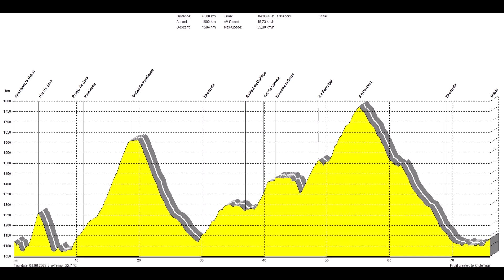Especial llebrers Bubal Portalet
Estancia de 3 dies a la zona de Panticosa, als apartaments Bubal per fer el primer dia Portalet per Laruns i Estany Artigue, i el segon dia una quasi circular amb Hoz de Jaca per Bubal, Baños de Panticosa, La Sarra, Formigal per Sallent de Gallego i acabant al Portalet de nou